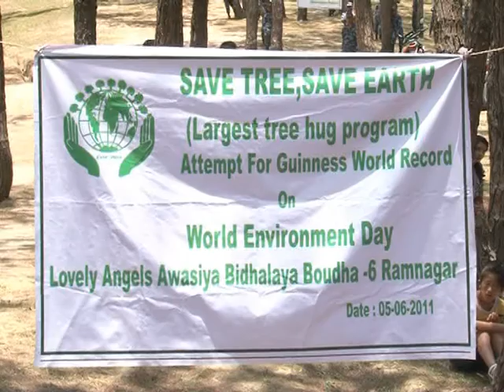Guinness World Record attempt (Largest Tree Hug Program)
Save tree Save Earth
A largest tree hug program attempt for Guinness World Record, June 5th, World Enviroment Day 2011.